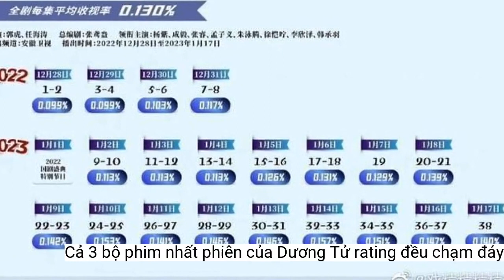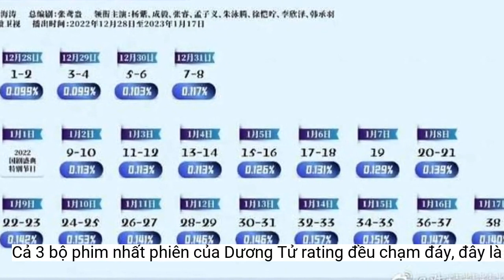Cả 3 bộ phim nhất phiên của Dương Tử rating đều chạm đáy, đây là đỉnh lưu sao?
Rating phim của Dương Tử khiến nhiều người nghi ngờ năng lực của cô nàng.Trước đó, dự án cổ trang Long Châu Truyền Kỳ của Dương Tử và Tần Tuấn Kiệt cũng được chiếu trên đài Bắc Kinh. Cuối cùng khi kết thúc phim thu về mức rating là 0.14%. Hay trước đó Trầm Vụn Hương Phai cũng đã được lên sóng đài An Huy và thu về mức rating là 0.13 %. Như vậy, cả ba bộ phim nhất phiên chiếu đài của Dương Tử đều không thu về thành tích tốt.
Dù vậy, không thể phủ nhận được rằng việc chiếu mạng trước rồi mới chiếu đài có ảnh hưởng rất lớn đến thành tích phim. Trước đó, Trầm Vụn Hương Phai chiếu mạng và thu về những thành tích cực kỳ khả quan, thậm chí còn là một trong những dự án phim hot mùa hè. Dù vậy, các fan của Dương Tử cho rằng chuyện này cũng không ảnh hưởng quá nhiều đến thần tượng của họ.
Nhiều khán giả bày tỏ nghi ngờ về khả năng gánh phim của Dương Tử khi chiếu đài. Rõ ràng các bộ phim của cô nàng có mức rating rất thấp. Dù là phim chiếu lại, thế nhưng rất nhiều bộ phim đạt được thành tích khả quan trước đó. Thậm chí, chuyện này khiến nhiều người lo ngại phim của Dương Tử sau này sẽ khó có thể chiếu đài.
Cách đây không lâu, bộ phim Nữ Bác Sĩ Tâm Lý do Dương Tử và Tỉnh Bách Nhiên đóng chính đã được mua bản quyền chiếu lại trên đài Giang Tô. Tuy nhiên mới đây, rating trung bình cả bộ phim sau khi kết thúc chỉ đạt 0.166%. Đây là mức rating cực kỳ thấp đối với một đỉnh lưu lượng như Dương Tử. Điều đáng nói ở đây là trước đó, hai bộ phim nhất phiên khác của Dương Tử cũng chịu cảnh rating chạm đáy.
Mùa hè năm nay, Dương Tử có Trường Tương Tư lên sóng và hứa hẹn sẽ bùng nổ màn ảnh nhỏ. Liệu sau khi chiếu song dự án cổ trang này có được mua bản quyền chiếu đài hay không là câu hỏi được nhiều người đặt ra.